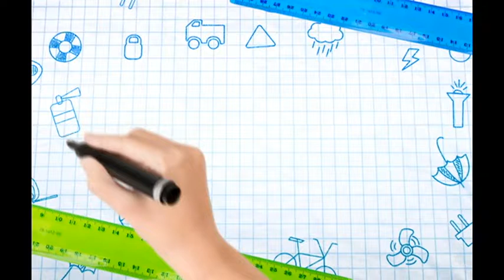Школа жизни 03.11.18 Подростковый возраст. Опасные зависимости